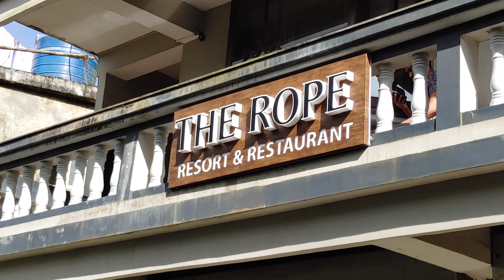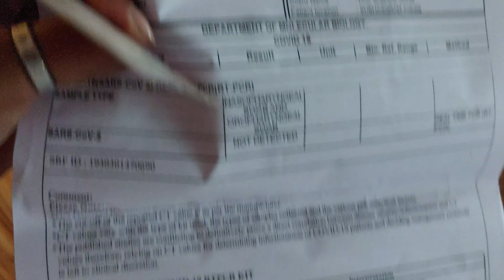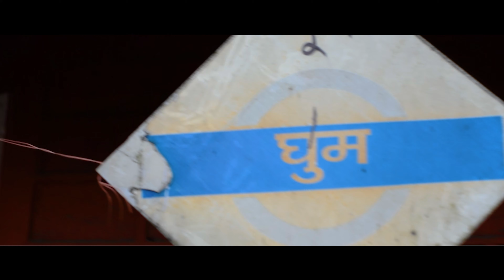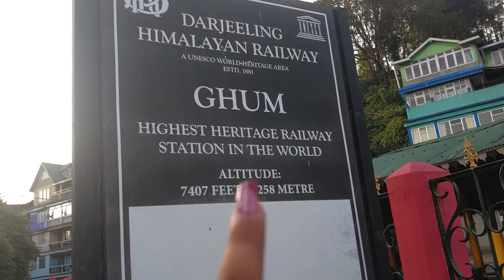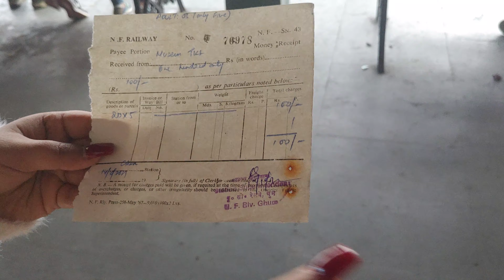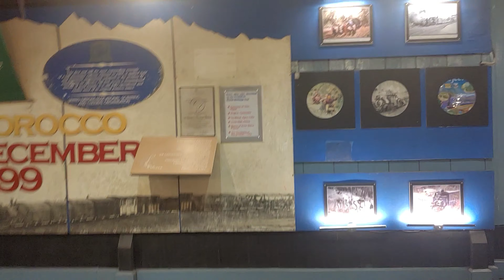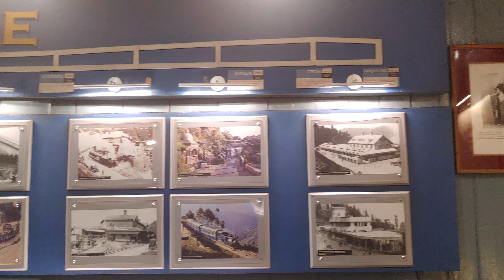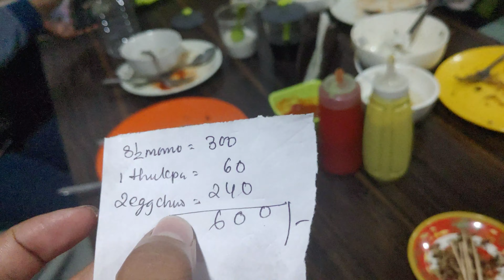Exploring Ghum | Better than Darjeeling? | *mountain affair*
Hey good humans! This is the first vlog to our Darjeeling vlog series. In this vlog we went to Ghum and the resort we stayed in was:
The ROPE resort, Ghum

This is us "diswag vlog" trying to explore and spread smiles. hope you guys like it .keep loving.